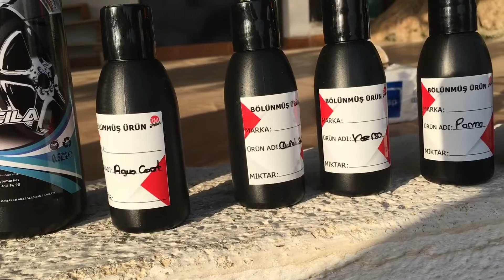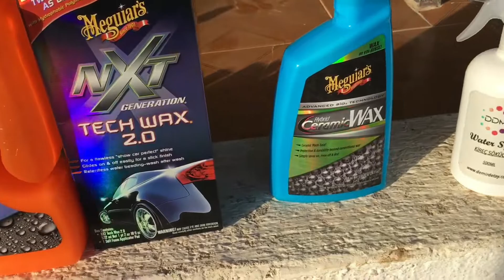İncelemesi gelecek olan ürünler /Liste kalabalık bomba ürünler